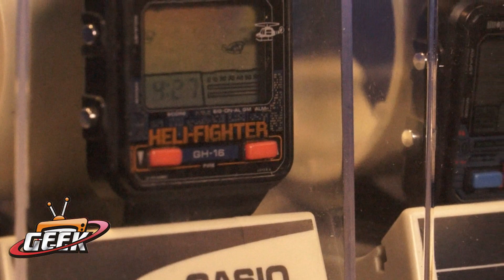Coleccionistas Extremos - Vintage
Despues de 3 años decidimos borrar la nota anterior
y directamente subir una nueva de SEBASTIAN
un coleccionista con un amor mas por lo  VINTAGE
aca los dejamos con SEBA y su coleccion EXTREMA VINTAGE
si te gusta la nota dejanos un comentario
DANOS un LIKE

Regalanos un me gusta y Comparti el video con tus amigos, es nuestra energía para seguir adelante!!!
No dejes de darle like a nuestra página oficial en Facebook

Mirada geek
Antonellijavier(Javi)
Matias_Moraes(Matias)

Para ponerse en contacto con nosotros escribinos a

Grabamos con
Sony HXR-NX70
6d 24-105L
70d 50mm1.4
Microfono Lavalier Sennheiser G3

Somos un grupo de amigos que nos apasiona lo que hacemos. Especializados en la comunicación y el audiovisual, cada uno
de los integrantes con una amplia experiencia en los medios. Nuestro compromiso es llevar la cultura pop a todos uds con
la mejor calidad posible por que

Javier Antonelli
Matias Moraes